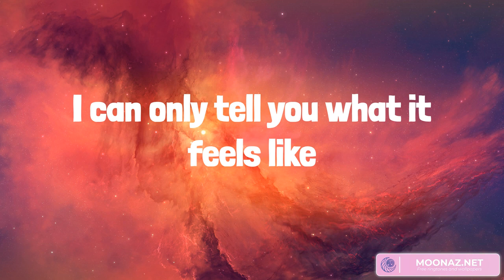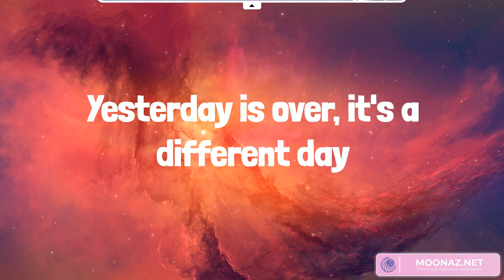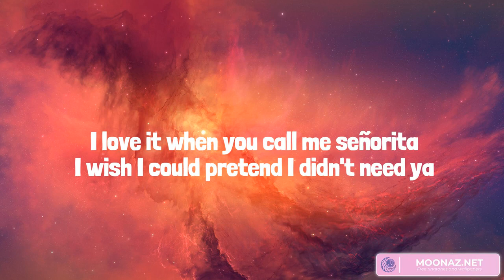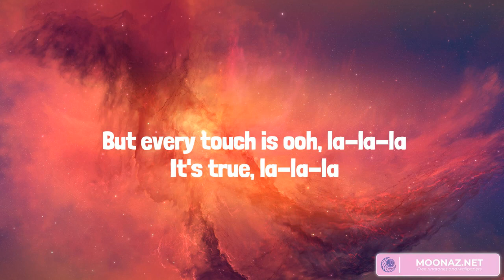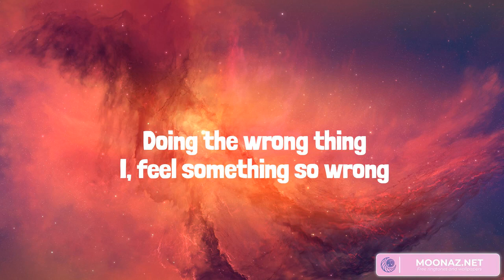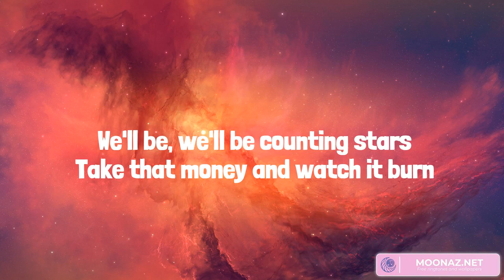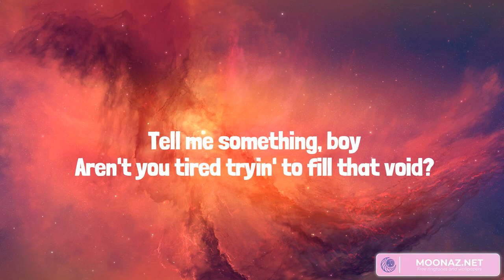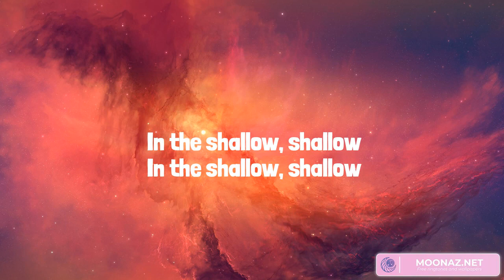Best Summer Songs 2023 ♫ Summer Hits 2023 - Love The Way You Lie, Señorita